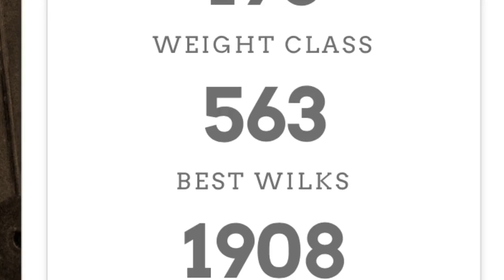738lbs Squat at 181lbs | Chasing that ALL TIME WORLD RECORD | Ben Pollack | BigJsExtremeFitness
My Snap - bigj_extfitness

738lbs Squat at 181lbs | Chasing that ALL TIME WORLD RECORD | Ben Pollack | Interview | BigJsExtremeFitness